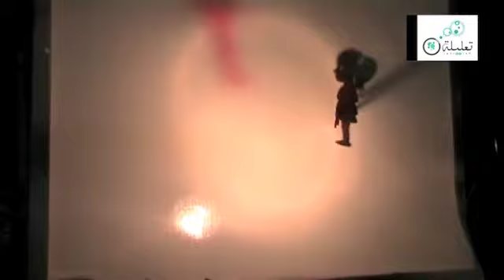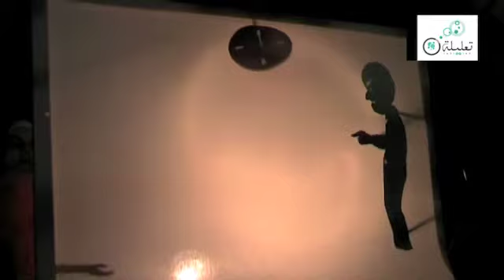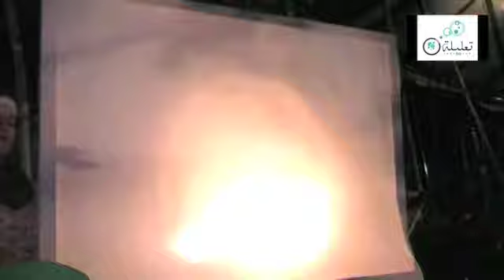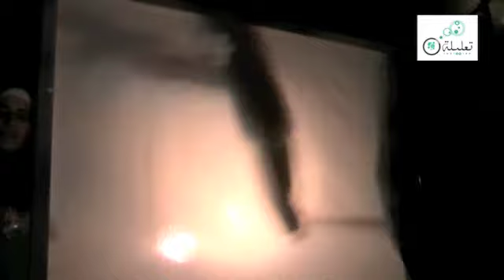Apr 11 Moh shadow theatre